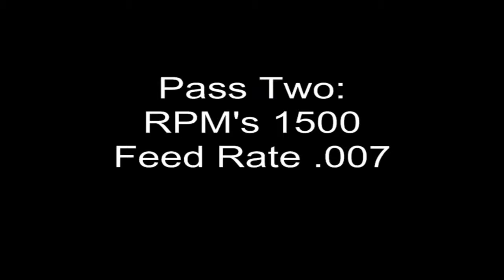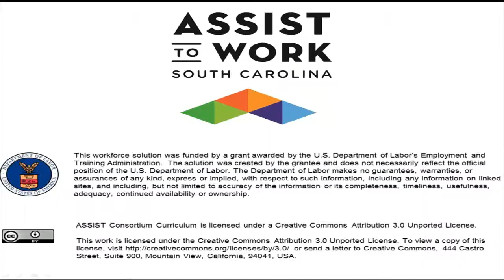Speeds and Feeds Comparing Feed Rates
To view a copy of this license, or send a letter to Creative Commons, 444 Castro Street, Suite 900, Mountain View, California, 94041, USA.